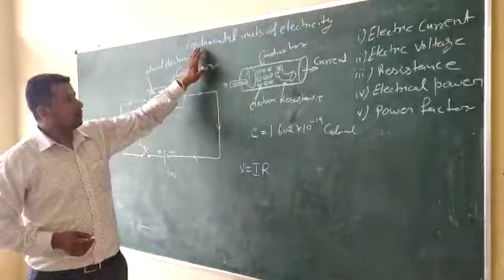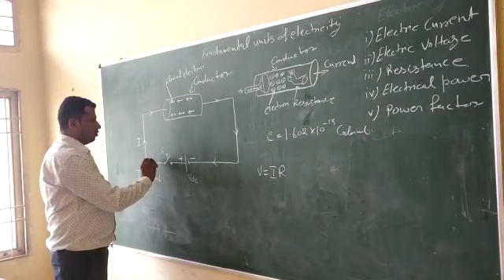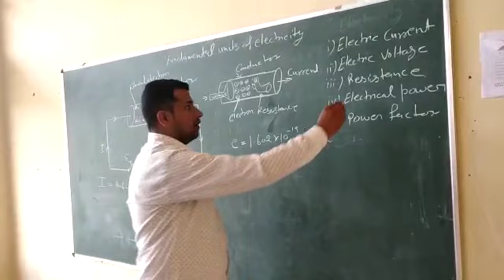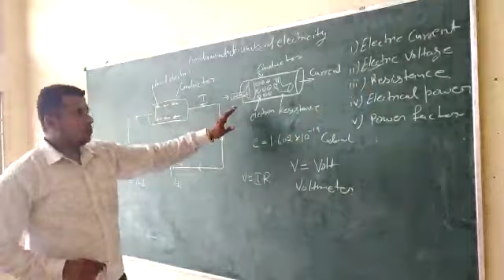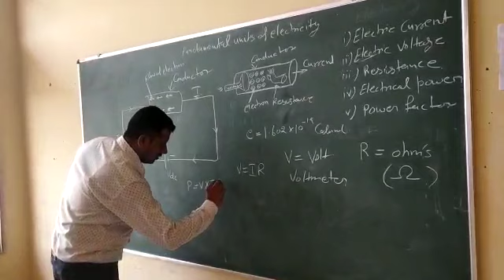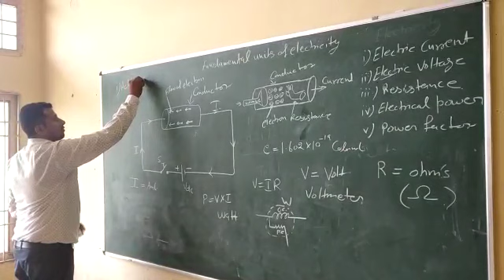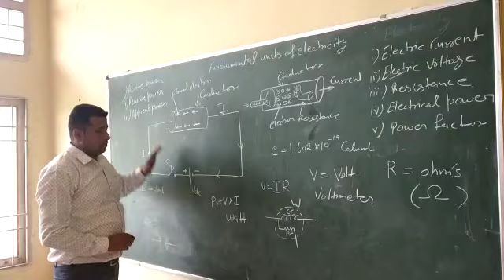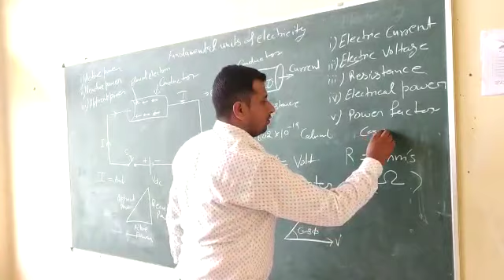Electrician Trade in HIndi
Vikas Sangwan, Electrician Instructor, GITI Pehowa